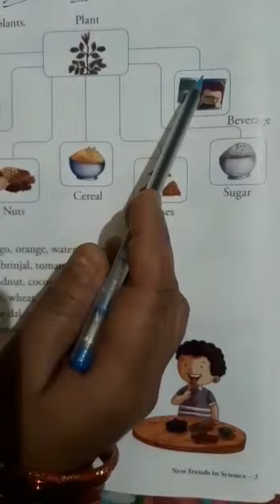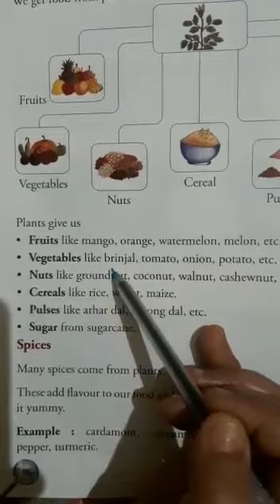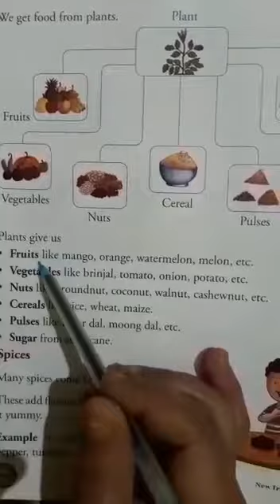Class:- 2nd Subject:- Science 11th May